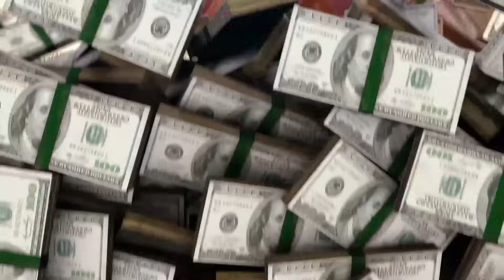БУСТЕР БЫЛО НЕ БЫЛО СО СТРИМЕРАМИ ( ЭВЕЛОН, ЖОЖО, ДИПИНС, АМИНА, АКУЛИЧ, СЕМИКС, ВИШЕНКА )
БУСТЕР СТРИМ БЫЛО НЕ БЫЛО
Ссылка на проект в закрепленном комментарии!

БРИГАДА ТВИЧА

Buster провел БЫЛО НЕ БЫЛО со стримерами
Участники: Deepins, Tenderlybae, Evelone, Jojo, Akyuliych, Semmyx, RudySayuki и

лучших стримеров твича) или нет)